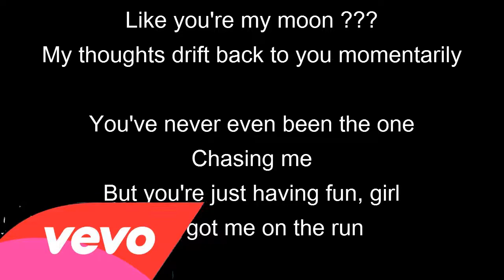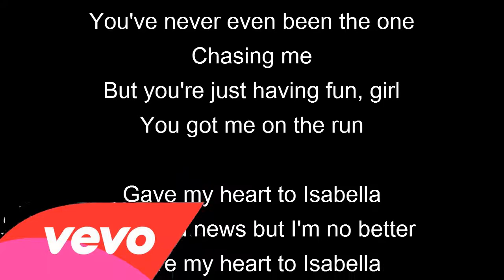Run San Cisco Lyrics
Run San Cisco Lyrics Run Lyrics
You got your lovely long hair
And your deep sea eyes
But nothing my charm, you're mine
You're in for a ride

You say that you've never even want
You'll get anything you try
You promised me you'll tell the truth
Now I know that that's a lie, yeah

Gave my heart to Isabella
She's bad news but I'm no better
Now I wish I never met her

And I can be all that you want
Baby don't talk, talk, don't talk

I gravitate to you
Like you're my moon ???
My thoughts drift back to you momentarily

You've never even been the one
Chasing me
But you're just having fun, girl
You got me on the run

I never knew that you wanted me